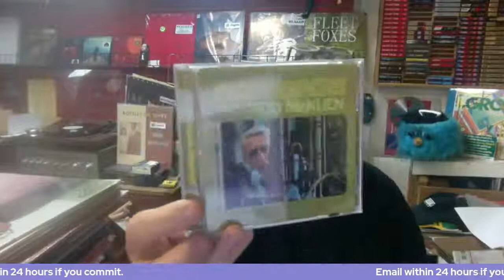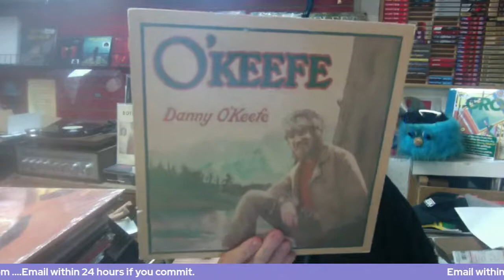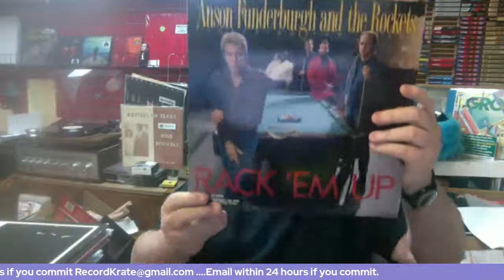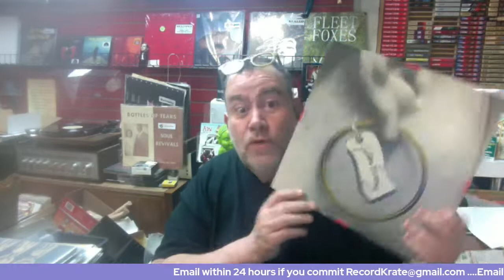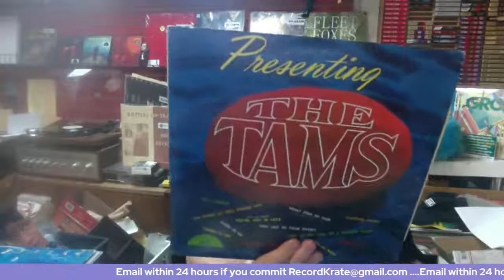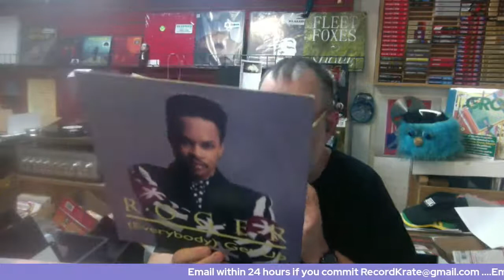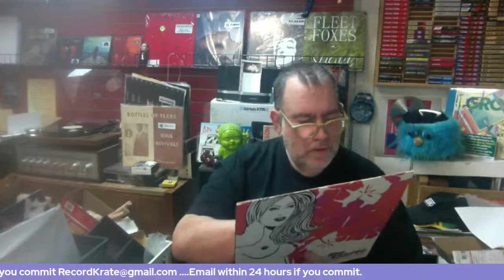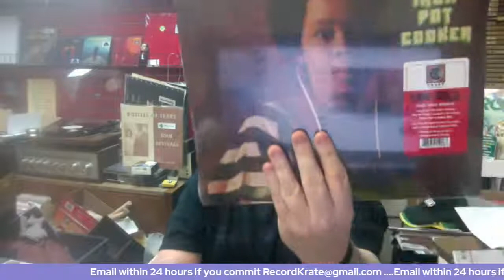20 minute record sale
Shipping is $5 for up to 10 records domestically. Orders over $150 will not be charged domestic shipping and If you pick up locally you’ll get $15 off your purchases.

Please email within 24 hours of the end of the sale with your ship to information and a list of the items you committed to.

Ebay Store

If you'll like to send us some love to help us during the pandemic...

Record Krate
508 St. Mary's St.

I don’t mind holding records for you to build up 10 records or $150.

Thanks,
Adam